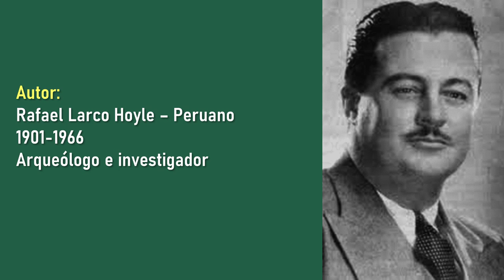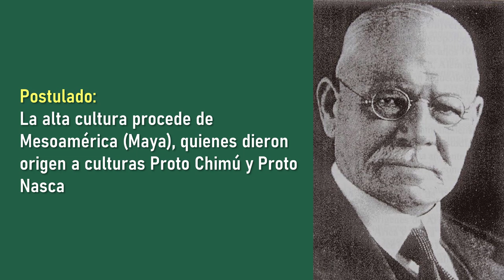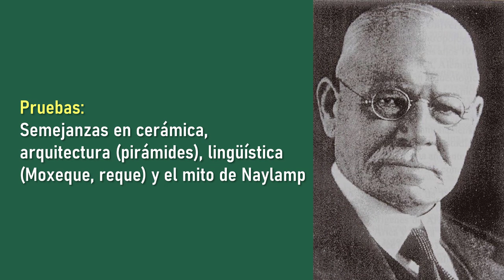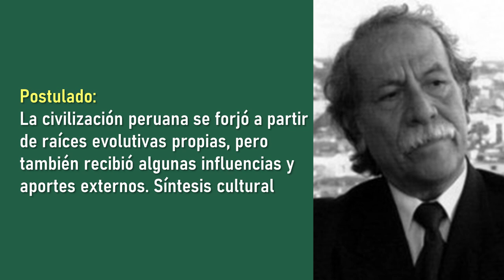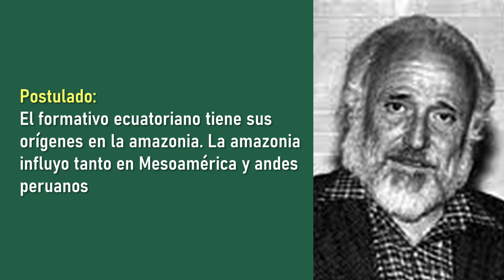Teorías sobre el Origen de la Cultura Andina⭐aulamedia Historia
Muchos estudiosos se han preguntado. ¿Por qué surgió en el Perú una de las culturas mas avanzadas del planeta?. Y si fue por evolución interna o por la llegada de elementos foráneos.

🕑marcas de TIEMPO
00:00 Intro
00:21 Contenido
00:48 Teoría Autoctonista Serrano
01:41 Teoría Autoctonista Costeño
02:18 Teoría: Inmigracionista (importaciones culturales)
03:31 Teoría: Aloctonista o Ecléctica (de otras raíces)
04:21 Teoría: Hologenista
04:57 Teoría: Origen Amazónico
☟ ¡SÍGUENOS AQUÍ! ☟